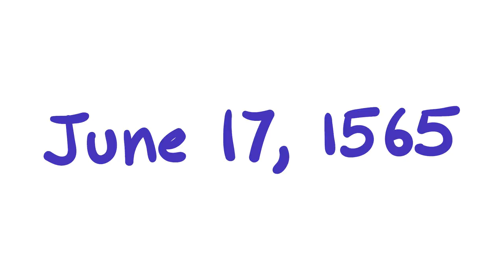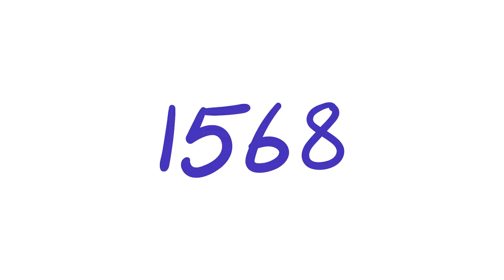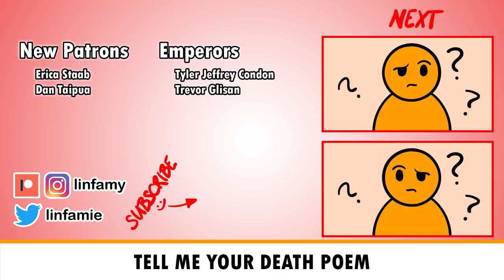Nobunaga vs the Country Samurai (Part 2) | Ninja Myths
Oda Nobunaga has some trouble in Omi Province.

➤➤ BOOK RECOMMENDATION
Ninja: Unmasking the Myth

(you get a history blog and posts about random stuff)

➤➤ SOURCES
1. Premodern Japan
2. Japan Emerging
3. Cambridge History of Japan
4. A History of Japan: Revised Edition